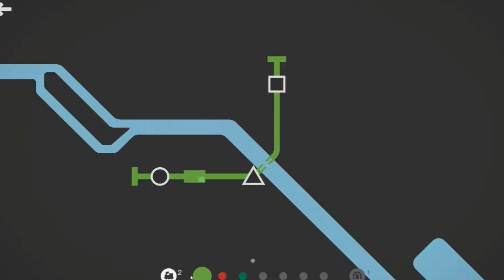8 BEST CHEAP NINTENDO SWITCH GAMES IN 2023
Are you looking for some affordable and fun games to play on your Nintendo Switch in 2023? Look no further! In this video, we'll be showcasing the 8 best cheap Nintendo Switch games that you can add to your collection.